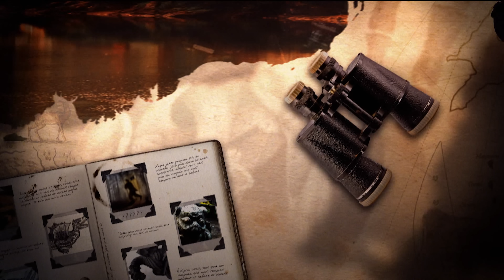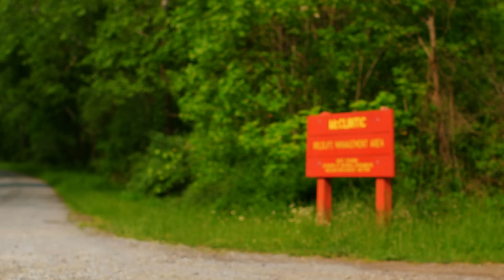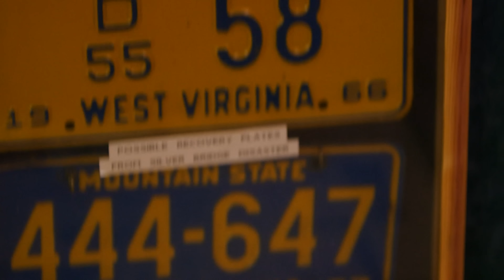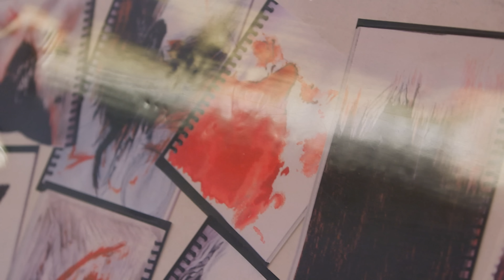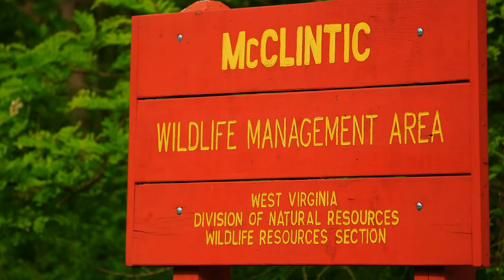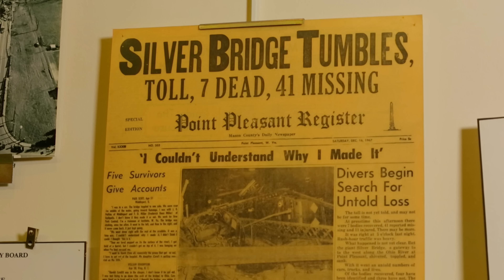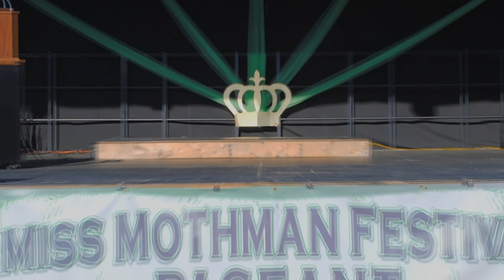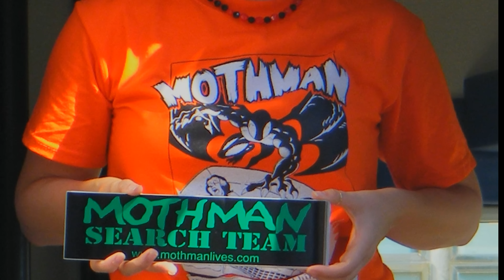The Legendary Mothman Haunting West Virginia | Boogeymen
In Point Pleasant, West Virginia, there lurks a winged man, with eyes that glow a fierce red, known as the Mothman. The sheer number of sightings has even awed the skeptics. Some say they've seen a bird like ufo and others recall the creature had a head like a moth. Does the legendary Mothman exist?